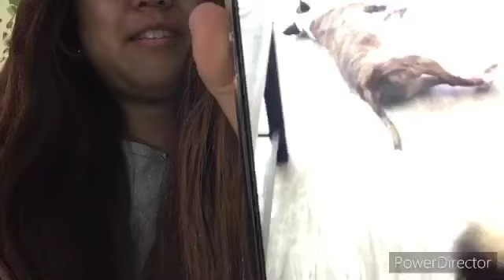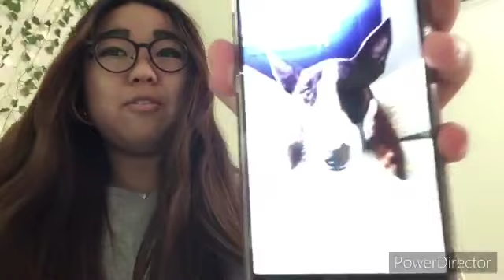we pulling all the nighter with my new dream room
Hi I’m Janine Bella UK ( Janice Lee )

MY HOBBIES- Model, Influence, and Singer

WHO LOVES TO LAUGH. HANG OUT WITH FRIEND &
SHOPPING

VSCO - janineuk

- Janine -